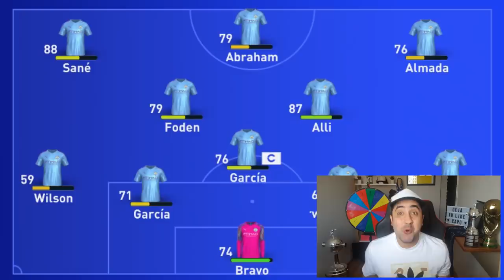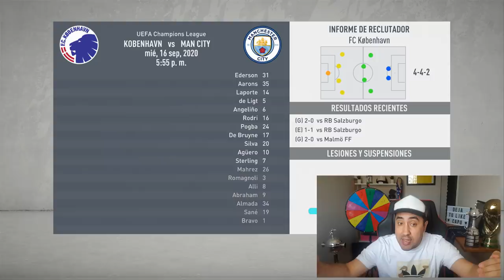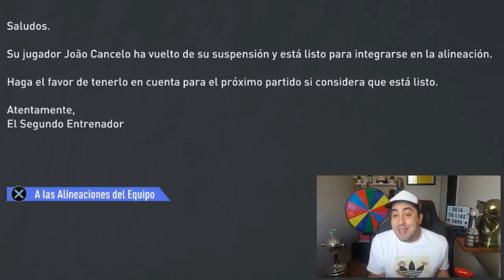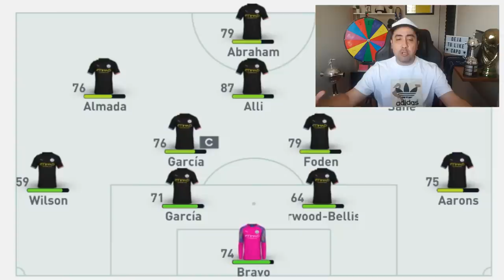La RULETA elige TITULARES o PROMESAS! *hay problemas en MODO CARRERA